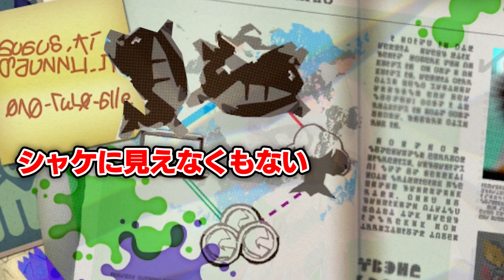【スプラトゥーン3】スプラ3はヒメが黒幕説 クマさんとヒメの伏線がヤバすぎる【考察】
🐟ファンレターはここまで！！
〒107-6228
鯖さん//SABA10200　宛
※生もの、生き物、食べ物は受け付けてません！！

🐟Splatoon Intro使用楽曲-
Snail's House - Pyon Pyon Cafeteria

🐟楽曲提供
▶DOVASYNDROME